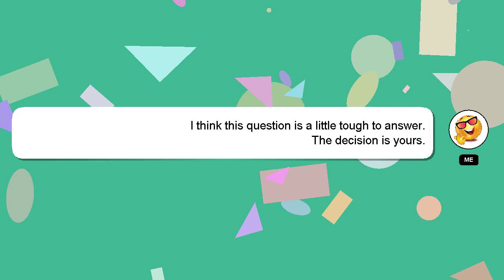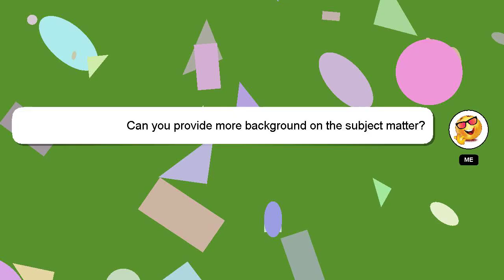How to read pcr gel results?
A brief introduction of myself, Hey there, I am Delphi, pleased to make your acquaintance. I help you answer your questions. - How to read pcr gel results?

Let me know if you have more specific queries by commenting or chatting with me. I will express my appreciation for your answer by 'hearting' it.

*2 What we are experimenting :*